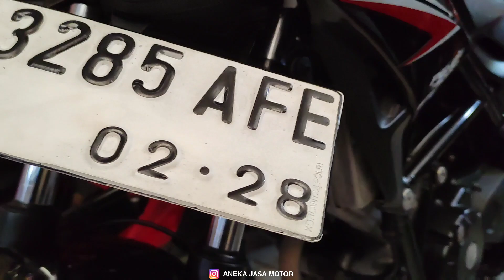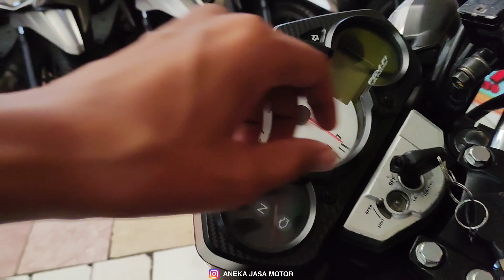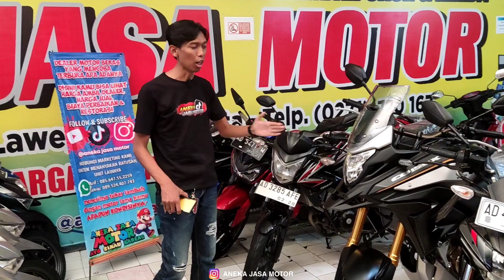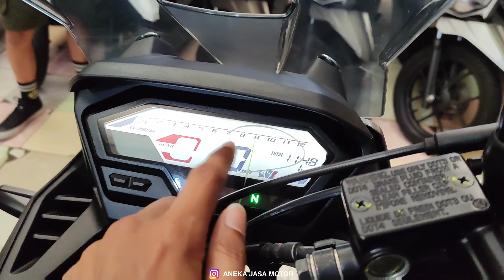Honda cb150 r dan Honda cb150 x bekasnya murah banget !? aneka jasa motor - motor bekas murah